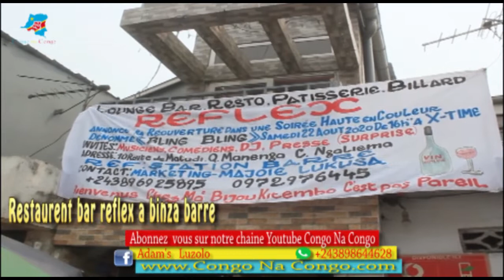SOIREE BLING BLING CHEZ REFLEX A MBINZA BARRE EYINDI MABE NO COMMENT A SUIVRE EYINDI